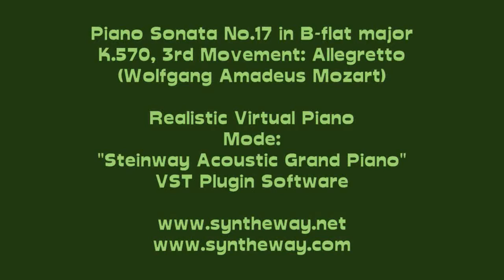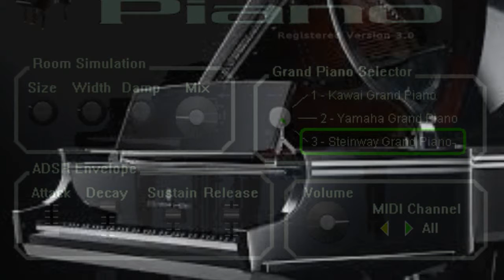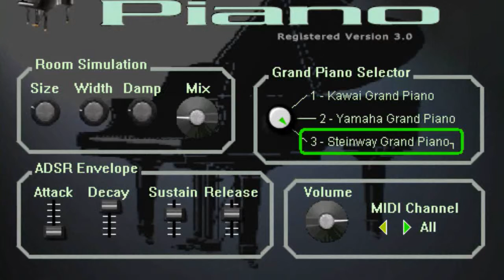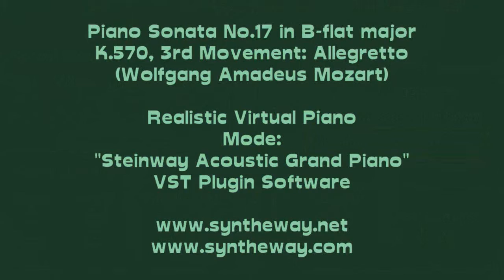Piano Sonata No.17 in B-flat major, K.570 (Wolfgang Mozart) Syntheway Steinway Grand Piano VST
- Piano Sonata No.17 in B-flat major, K.570, 3rd Movement Allegretto (Wolfgang Amadeus Mozart)* using the Realistic Virtual Piano VSTi plug-in Software (Steinway Acoustic Grand Piano module) PC Windows, Mac OS X see links in "Requirements".

* Note: Wolfgang Amadeus Mozart's Piano Sonata No. 17 in B-flat major, K. 570 (February 1789) is a sonata in three movements: Allegro, Adagio, Allegretto. This finale movement in rondo form is, in the most part, in three-part harmony.

Software Description:

Realistic Virtual Piano is a acoustic grand piano emulation based on a Kawai, Yamaha and Steinway Acoustic Grand Pianos.

Features:

- Modeled on mastered Piano samples (normalized and noise-reduced). Based on PCM recordings of a Kawai, Yamaha and Steinway Grand Pianos after it has been meticulously tuned and adjusted.
- To achieve such a remarkably authentic piano sound, has full length sustain samples, no loops (natural decay), stored in 16 bits and 44.100 KHz.
- ADSR envelope generator with Attack, Sustain, Decay and Release parameters and several modulation targets.
- Optimized CPU and memory usage. Stability: complete. Uses memory efficiently without sacrificing quality. Unlike many other piano modules and samplers, this piano will never overload CPU.
- Good live performances: never stick notes, never break the sound.
- Affordable price and user-friendly attitude are sure to attract many musicians.
- Integrated, variable room simulation. Free variation of acoustic ambience thanks to complete separation of piano and room. Small rooms can be modeled just as accurately as larger spaces. Customizable with user controls for: size room, width room, damping factor & mixer, used to create psycho-acoustic models in the DSP environment, without having to load up any other plug-ins.
- MIDI Automation: Added complete MIDI CC#.

Recent Changes in version 3.0:

- Added a Steinway Grand Piano module (Only available in full registered version)
- Grand Piano selector's appearance was modified to rotary selector switch.
- Added a MIDI CC number for MIDI channel selector and rotary selector switch.
- Minor changes in graphical user interface.

Fixed bugs:
- Minor bugs fixed.

Installation Notes

Windows Requirements:

- Use these Syntheway VST plugins in your favourite DAW MIDI Sequencer host like: FL Studio, Ableton Live, Cakewalk SONAR X Series: X1 X2 X3, Steinberg Cubase, Nuendo, PreSounus Studio One, Cockos REAPER, Mixcraft, MAGIX Samplitude, Sequoia, Energy XT, ACID Pro, Orion, VSTHost, SAVIHost, n-Track Studio, Cantabile, Adobe Audition and many others ( Check out complete list of VST compatible hosts
- 500 MHz Processor (Pentium, Celeron AMD or equivalent) minimum.

Realistic Virtual Piano is also available for Apple Mac OS X (Audio Unit, VST for Mac, NI Kontakt NKI Files, Apple Logic EXS24 MkII Sample Library)

Classical Music With Software Synthesizers